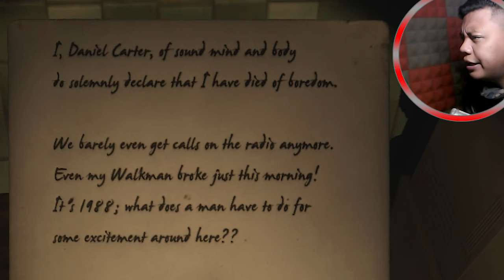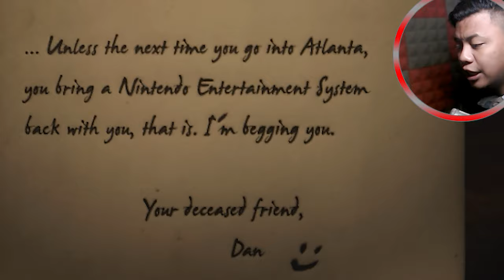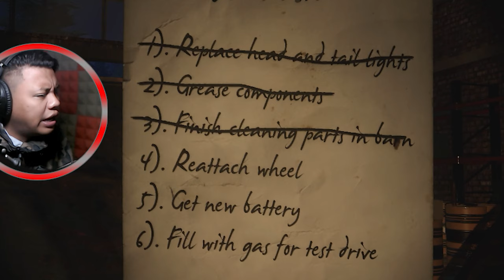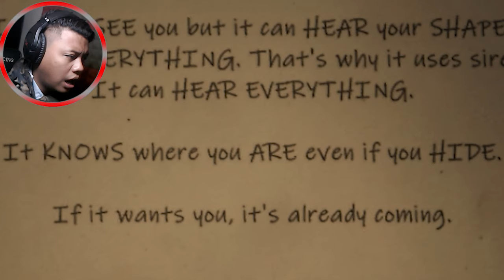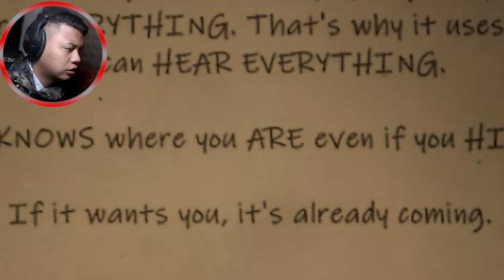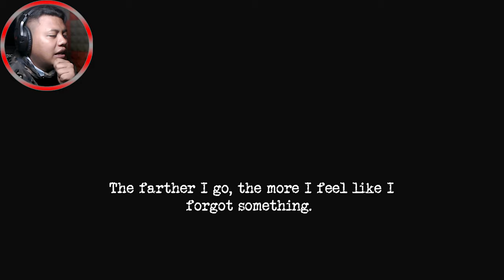Siren Head Retribution I Edisi Malaysia : Moanzai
Assalamualaikum guys.

Its me again, Moanzai..LOL

Lets Go for Siren Head Retribution better a version dari yang previous. Huhu
Hope korang tengok video saya ini hingga habis, support lah ambo ni dop

Grass skirt : Composer(s): Sage Guyton, Jeremy Wakefield

Credit music ending : Biscuit (Prod. by Lukrembo)